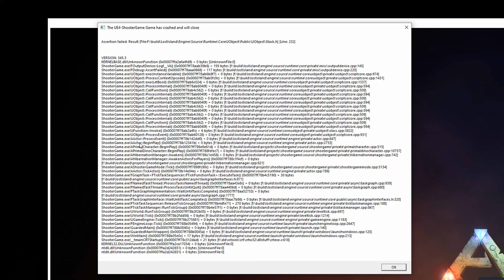JP.Pt zähmen DeutschGerman#3 Jurassic Island ARK Surival Evolved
In dem Format geht es darum, so viele
Jurassic Park Dinos wie möglich zu zähmen.
Damit ich wieder auf meine alte Karte lost Island komme.
Der Hacken…
Ich habe nur ein Leben.
Scheiter ich wäre alles weg.

Im heutigen Video Erkunden wir etwas die Map.
und zähmen uns einen Jurassic Park PTs.